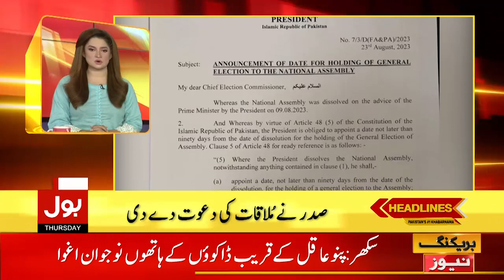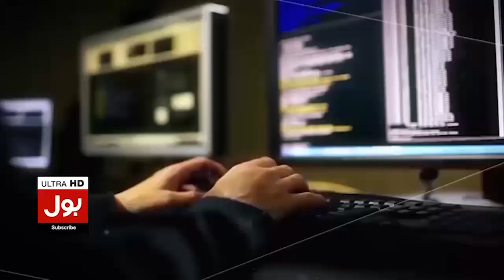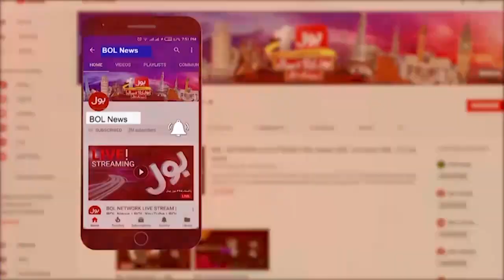Election Latest News | BOL News Headlines At 2 AM | Pakistan Political Parties Important Meeting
BOL News Headlines | Headlines Latest Update | Election Held After 90 Days? | Election Commission Big Decision?